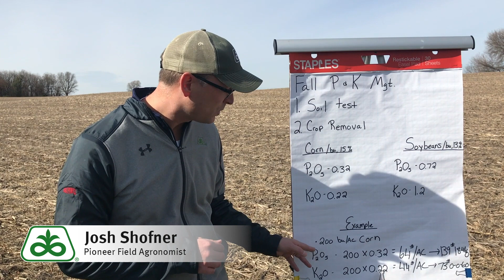Fall Potassium and Phosphorus Management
Pioneer Field Agronomist Josh Shofner tackles P & K fertility management this fall. What's the best course of action and how do we balance applying too little versus too much?